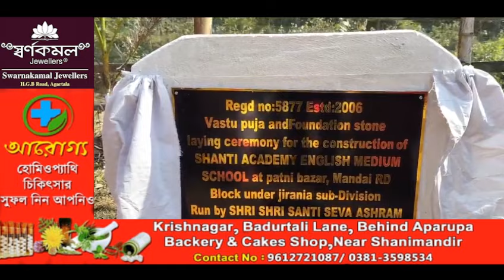Bigra Twiprasa Bwsarokno Porirwna BagwiShanti Academy EM School Holonhthai Kaijakkha